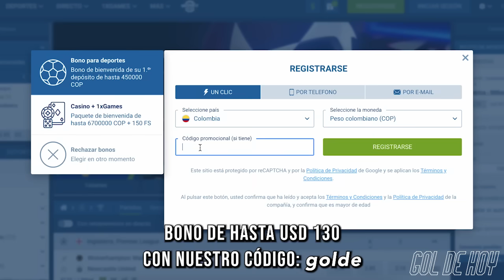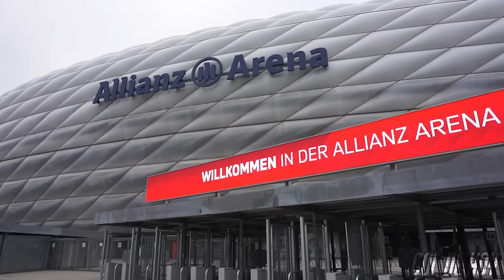FUERTES CRÍTICAS a MBAPPÉ en FRANCIA | BAYERN responde a la "SALIDA de DAVIES"